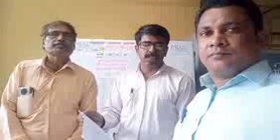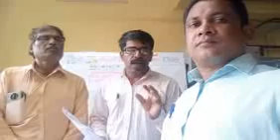Alibag मनसेकडून जिल्हा रुग्णालय येथे नर्सिंगच्या ANM व GNM विद्यार्थ्यांना दिलासा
अलिबाग प्रतिनिधी:- अभिप्राव पाटील

जिल्हा रूग्णालय अलिबाग येथिल नर्सिगच्या ANM व GNM या प्रशिक्षण कोर्ससाठी प्रवेश प्रक्रिया सुरू असून सध्या कागदपत्रांची पडताळणी करून सबमिशन चालू आहे. या सबमिशनच्या वेळी ज्या विद्यार्थ्यांना जातीच्या अधारावर प्रवेश हवा आहे त्यांच्या कडे जात वैधताचे प्रमाणपत्र किंवा त्याचे प्रकरण सदर कार्यालयात जमा केल्याची पावती असल्या शिवाय कागदपत्रे स्विकारत नसल्याच्या तक्रारी मनसे शॅडो कॅबिनेट सदस्य यांच्याकडे आज २९/१२/२०२२ रोजी येत होत्या ज्यामुळे कर्जत, श्रीवर्धन, माणगाव , महाड आशा दुर वरून आलेल्या विद्यार्थ्यांना निराष होऊन घरी परतावे लागत होते. चालू असलेल्या प्रवेश प्रक्रिये बद्दल चौकशी अलिबाग येथिल नर्सिंग काॅलेजला देवव्रत विष्णु पाटील, प्रशांत वरसोलकर, राजेश टेमकर, गोरखनाथ पाटील व विद्यार्थी मिळून भेट देऊन गायीत्री मॅडम कडून माहिती घेतली व सदर प्रवेश प्रक्रिये बद्दलचे जात पडताळणी बद्दलचे शासन निर्णय जात पडताळणी कार्यालयातून मिळवून सदर प्रवेश प्रक्रियेत कागदपत्र जमा करताना जात पडताळणीच्या प्रमाणपत्राची गजर नसल्याची खात्री केली व जात पडताळणी कार्यालयातील अधिकारी ठाणगे साहेब यांचं डाॅ.माने साहेब यांच्या सोबत फोन वरून बोलणी करून दिली, यावेळी डाॅ.माने साहेबांनी देवव्रत पाटील यांना जात पडताळणी वरून यापुढे कोणत्याही विद्यार्थ्याचे सबमिशन थांबवणार नसल्याचे सांगितले.